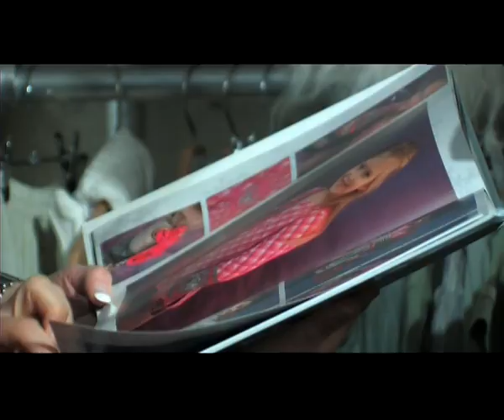JUST KIDZ Presentatie 11 en 12 januari 2009 - Mim-Pi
In het World Fashion Centre in Amsterdam was het kinderkleding event Just Kidz